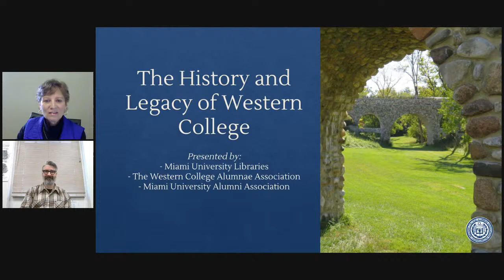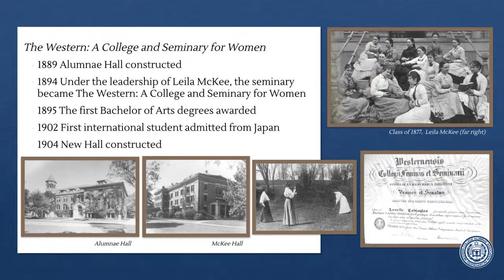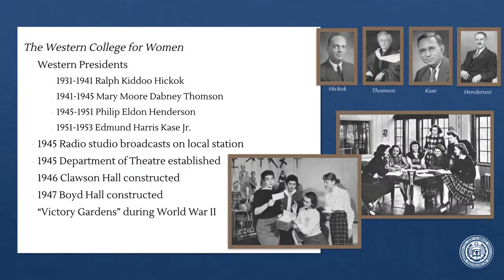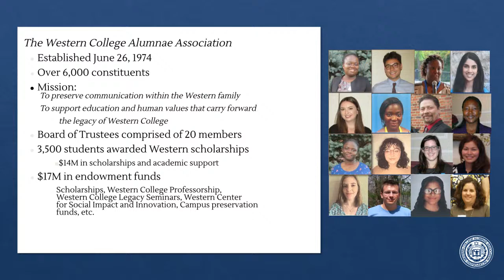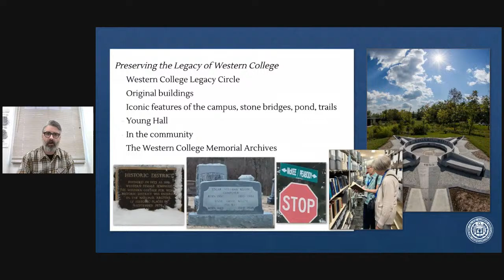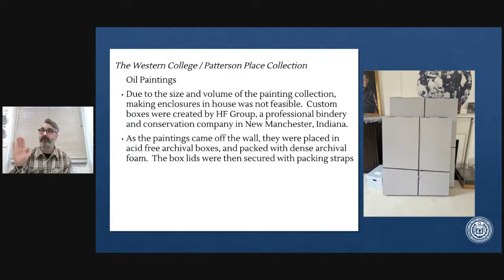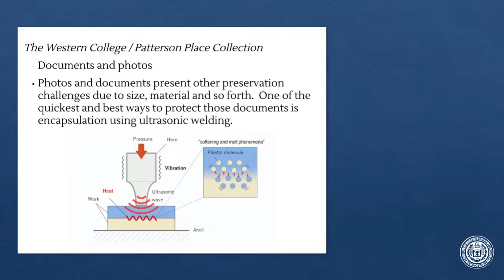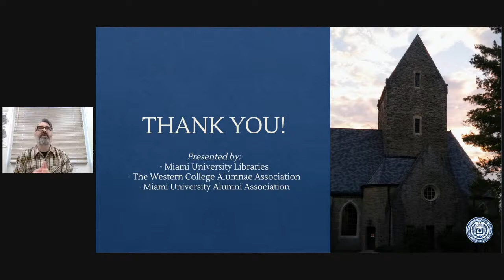Miami Presents: The History and Legacy of Western College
The Miami University Libraries is hosting an online lecture to honor Women's History Month. The Walter Havighurst Special Collections and Archives welcomes Debbie Baker, Director, Western College Alumnae Association and Eric Harrelson, Preservation and Conservation Librarian.

Join us for conversations about women's education, the achievements of women, the closing of the Western College Alumnae Association, the preservation of their materials, and how they have collaborated with Miami University Libraries to store their materials and continue to provide them as the online presence of their digital publications.

Debbie Baker, is the Director of the Western College Alumnae Association (WCAA). She provides support to the WCAA Board of Trustees and is responsible for the daily operation of the organization, including fundraising, budget management, event planning, and various publications. Debbie has been at Miami, working with the WCAA since 1999, and received her BIS from Miami University with concentrations in Organizational Leadership, Gerontology, and Families, Gender, and Society.

Eric Harrleson, is the Preservation and Conservation Librarian at Miami University.  He is responsible for the care, maintenance, and storage of Miami University library collections and the Special Collections and Archives. Eric has been at Miami since 2023, and he received his MLIS from the University of North Texas.

Presented by:
- Miami University Libraries
- The Western College Alumnae Association
- Miami University Alumni Association